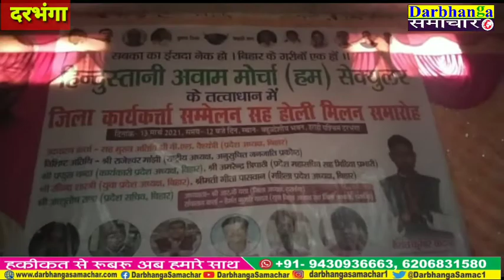हम पार्टी का जिला स्तरीय सम्मेलन # सरकार मजबूत है # पंचायती चुनाव का शंखनाद किया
Follow Darbhanga Samachar

Darbhanga samachar Live || Hindi News || Darbhanga samachar News

Darbhanga samachar News Channel :

Darbhanga samachar Bihar  का सर्वश्रेष्ठ हिंदी न्यूज़ चैनल है। Darbhanga samachar चैनल राजनीति, मनोरंजन, बॉलीवुड, व्यापार और खेल में न्यूनतम समाचारों को शामिल करता है। Darbhanga samachar न्यूज़ चैनल की लाइव खबरें एवं ब्रेकिंग न्यूज़ के लिए बने रहे।

Darbhanga Samachar is Bihar's best Hindi News Channel. Darbhanga Samachar news channel covers the latest news in politics, entertainment, Bollywood, business and sports.